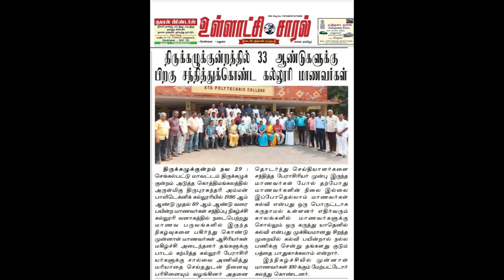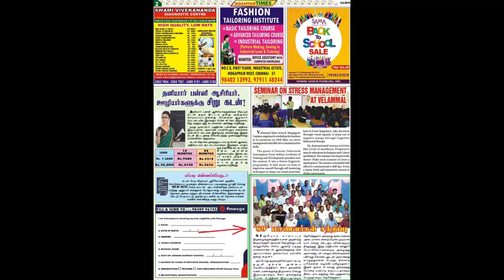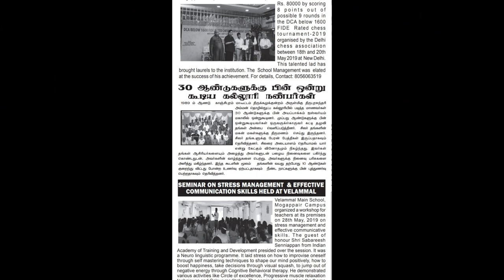Arulmighu Thiripurasundari Amman Polytechnic 1989'th batch reunion